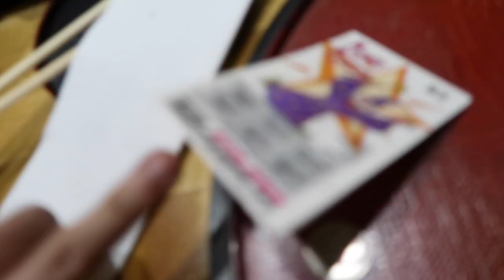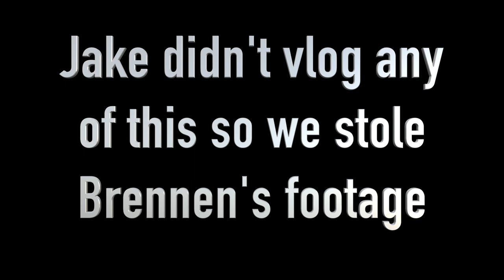Buying a suit W/Brennen and got a photo with Kylie Jenner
Jake does some pretty good music and we tricked Brennen
Turn our notifications on!!!

Brennen @Brennen
Lisa @lisadtaylor